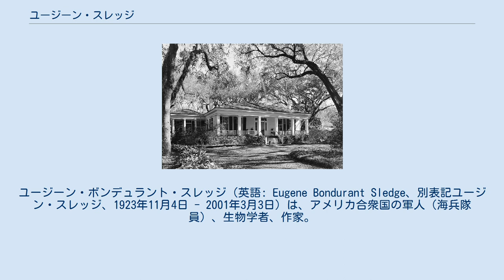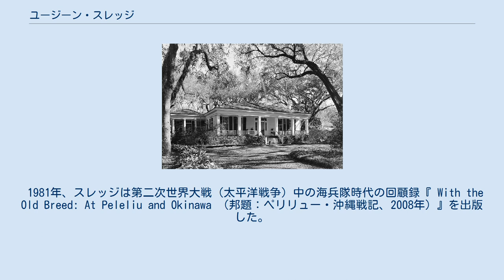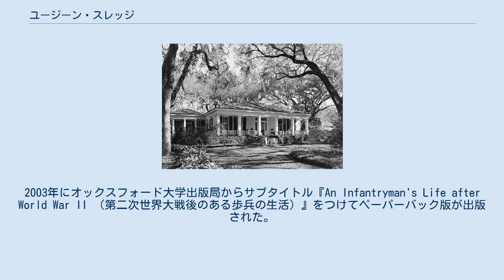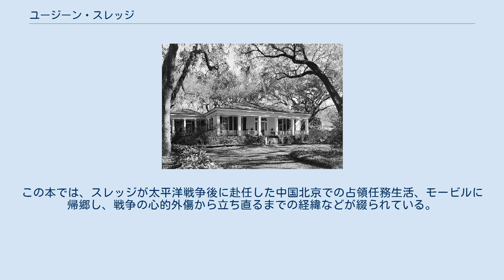ユージーン・スレッジ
ユージーン・ボンデュラント・スレッジ（英語: Eugene Bondurant Sledge、別表記ユージン・スレッジ、1923年11月4日 - 2001年3月3日）は、アメリカ合衆国の軍人（海兵隊員）、生物学者、作家。
 第二次世界大戦での自身の戦争体験を綴り、1981年に出版した著書『 ペリリュー・沖縄戦記』は、2007年米PBS制作のドキュメンタリー番組『 The War 』（プロデューサー: ケン・バーンズ）の資料に、また2010年に日米で放映されたHBO制作のドラマ『ザ・パシフィック』では原作のひとつとなった。
この『ザ・パシフィック』では、ジョゼフ・マゼロがスレッジ役を演じている。
 スレッジの生まれ育ったジョージア・コテージ。
（1963年撮影） 1923年11月4日、アラバマ州モービルにあるジョージア・コテージと呼ばれた家で生まれ育った。
母方の曾祖父は南北戦争での南軍の士官である。
小さな頃は本が好きな病弱な子供だったが、医師である父エドワード・スレッジは屋外に慣れさせようとして釣りや狩りを教え、やがてスレッジは屋外で遊ぶことが好きになり、親友シドニー・フィリップスと一緒によく森に出かけていた。
 1941年12月7日の真珠湾攻撃の報をカーラジオで聞いた18歳のスレッジは、親友フィリップスと共に海兵隊に入隊することを望んだが、フィリップスによるとスレッジはリウマチ熱の為まだ高校を卒業できていなかった。
またリウマチ熱による心雑音があったのでそのときは入隊できず、結局フィリップスは一人で新兵募集に志願した。
スレッジはモービルにあるマーフィー高校を1942年5月に卒業、その年の秋にアラバマ州マリオン軍人養成大学に入学した。
 マリオン軍人養成大学に入学したスレッジであったが、このまま卒業を待っていては従軍の機会を逃すと思い、1942年12月海兵隊に志願することを選択した。
V-12 士官訓練課程に配属されジョージア工科大学に行かせられたスレッジらはそこでわざと「落第」（退学）して志願兵となる機会を得、「戦争に行きそびれる」ということはなくなった。
一旦は下士官として配属された大学を退学したスレッジは、結果として海兵隊第1師団 第5海兵連隊 第3大隊K中隊（キング・カンパニー）に迫撃砲隊の1等兵として配属され、1944年9月のペリリューの戦いや1945年春の沖縄戦に参戦した。
迫撃砲兵ではあったが、戦闘が迫撃砲の射程には近すぎる距離まで迫ったときは担架担ぎをしたり、ライフル射で応戦したりもしたこともあった。
 スレッジは戦場に携行したポケットサイズの新約聖書の中に日々の出来事を書き留めたメモを残しており、戦争が終わった後執筆した『ペリリュー・沖縄戦記』はこのメモ書きを基にして書かれた。
占領任務のため北京に赴任した後、1946年2月に海兵隊を除隊した。
最終階級は伍長であった。
 戦後、スレッジはオーバーン大学（当時の名称はアラバマ工科大学）に入学した。
在学中は学生クラブ「ファイ・デルタ・シータ」のメンバーでもあった。
1949年の夏に理学士（Bachelor of Science）の学位を取得し卒業した。
だがスレッジも他の多くの退役軍人と同様、なかなか市民生活に適応できずにおり、当時の思いを次の様に書き残している。
「モービルの街中をぶらぶら歩いていても、市民生活というやつはとても奇妙なものに見えた。」「みな一見してさして重要でない事のために気ぜわしく走り回っているように見えた。戦争の恐ろしさから無縁でいられることがいかに恵まれたことか、分かっている人はほとんどいない。そういう人たちにとって、退役軍人は退役軍人でしかない。最悪の戦場をくぐり抜けた男も、軍服を着ながらタイプライターを叩いていた男も、皆同じなのだ。」　 かつて熱中した狩りもやらなくなった。
鳥が傷ついたと思うこと自体に耐えられなくなっていた。
森のシカを撃つのも牧草地の牛を撃つような気持ちになると述べている。
ハト狩りで傷ついたハトを殺したスレッジは涙を流して父に「これ以上苦しむのを見ていられなかった」と言った。
見かねた父エドワードは狩りのかわりに趣味としてバードウォッチングをしてみてはどうかと勧め、これがスレッジの後の職業および人生の転換点となった。
スレッジは自然保護局...